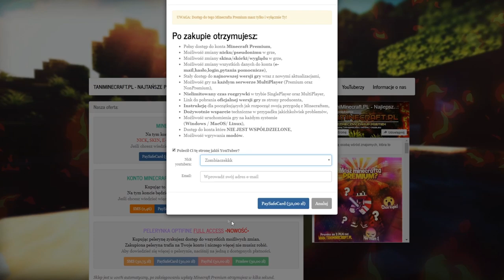😱Wbita automatyczną armatką do gildii! 😱 [KILKA SKRZYNEK SETÓW]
mój nick w mc- Zombiaczekkk

✿  GRAFIK POLECAM ✿  DAJCIE MU SUBA!
✿ IP : DRAGON-SURVIVAL.EU
► txt -
✿ Nagrywam actionem
╚› MCHC.PL
╚› CRAFTCORE.PL
╚› MC4U.PL ( tu bardzo rzadko)
╚› HIPLAY.PL
╚› MC.HYPIXEL.NET